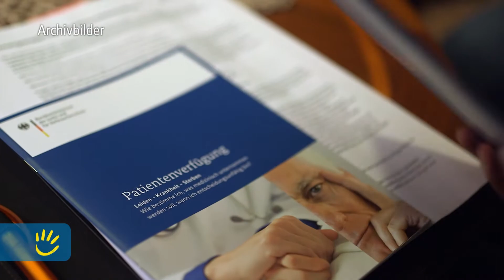Prämienziehung, 21.02.2021 (Tanna-Gefell-Hirschberg)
Die Gewinnzahlen der Prämienziehung vom 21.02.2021, präsentiert vom Seniorenbüro Tanna-Gefell-Hirschberg. Ziel des mobilen Seniorenbüros ist es, Senior*innen zu unterstützen, Familien zu stärken und Engagement zu fördern. Fördern konnten wir das mobile Seniorenbüro mit 116.000 Euro.